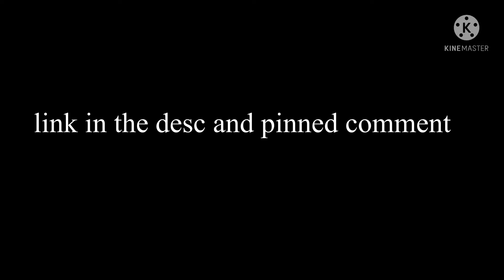sub to my new channel (acc banned with 0 reasoning)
sub now if u want
banned but ill keep it here